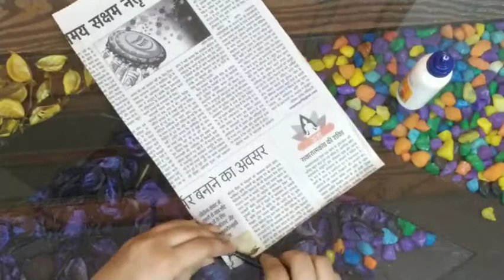Wall Hanging Flower POT